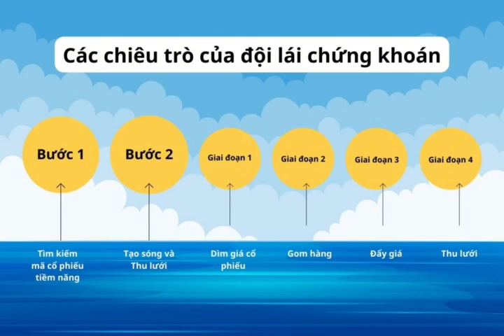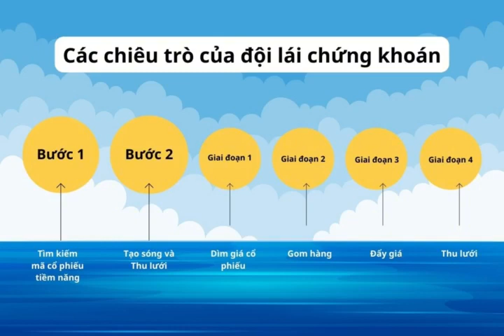F0 đầu tư ngày 45 : cách đội lái thao túng cổ phiếu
link mở tài khoản tại